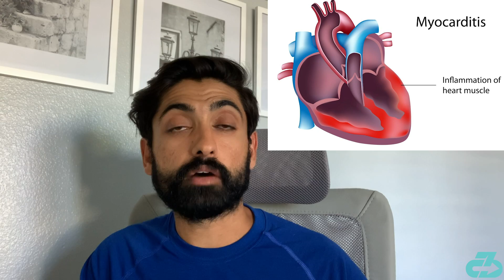COVID 19 athletes heart health risks & impact | Sports cardiologist insight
Dr. Raj, DPT explores the impact and risks of COVID 19 athletes heart by consulting with a leading sports cardiologist on the subject, including specific high profile cases, the current clinical medical triage for athletes following covid 19 diagnosis, return to play protocols, the state of current research and what it does and doesn't tell us about the impact and risks of COVID 19 on the athletes heart, and optimizing sports cardiology moving forward.

For reference, I’m a DPT (Doctor of Physio), sports scientist, researcher, football (soccer) coach, mindfulness enthusiast and owner of 3CB Performance —providing sports medicine, performance, and mindfulness services online and in-person at clinics in West LA and Valencia, CA.

Here’s a table of contents:
- 0:00 Intro
- 0:17 COVID-19 and athlete health
- 1:00 Sports cardiologist insight
- 1:18 Medical triage: two groups
- 2:32 COVID-19 = increased risk?
- 3:36 Sports cardiologist’s final word
- 4:18 Outro